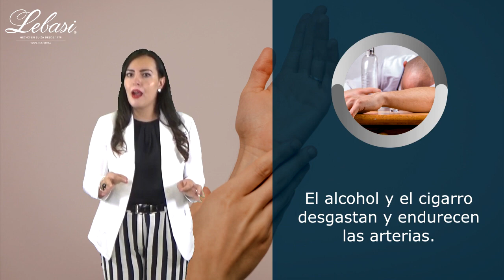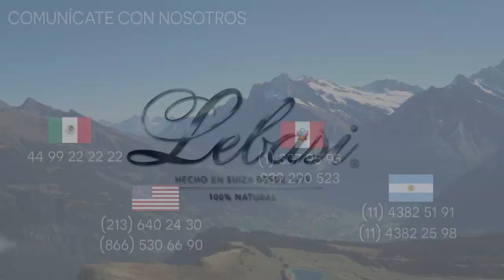¿Padeces problemas circulatorios?